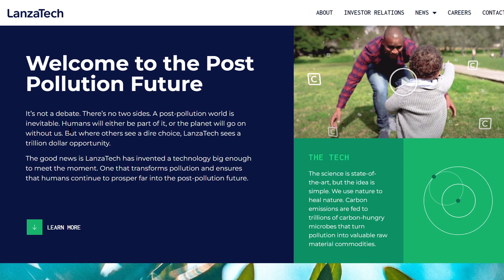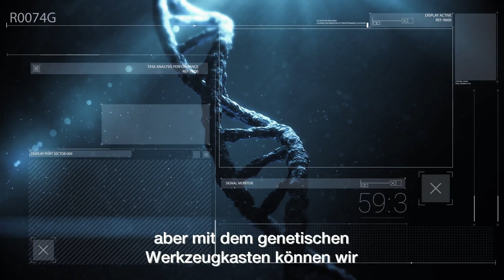BASF und LanzaTech: alternative Kohlen­stoff­quellen für chemische Wert­schöpfungs­ketten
Technologien zur Gasifizierung von Reststoffen, Gas­fermen­tation – zusammen mit nachhaltigem Wasser­stoff und erneuer­baren Energien zur Produkt­synthese – sowie effiziente Reinigungs­verfahren der so hergestellten Produkte können in Zukunft einen wichtigen Beitrag leisten, um die Nach­haltigkeit unserer Wert­schöpfungs­ketten zu verbessern.